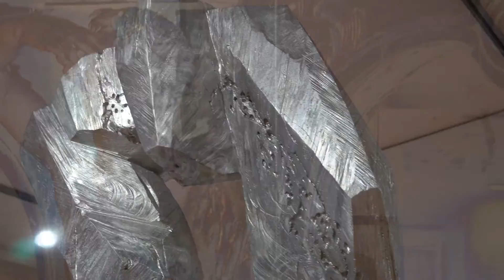MEWO Kunsthalle - Der Kreis - Ausstellungs Trailer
Der Kreis
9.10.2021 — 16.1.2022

MEWO Kunsthalle

Eine Ausstellung zum Jubiläum der Memminger Künstlervereinigung
Mit Arbeiten von: Peter Heel, Agnes Keil, Pit Kinzer, Klaus Kowohl, Diether Kunerth, Wolfgang Marschner, Joseph Mulzer, Dieter Rehm, Peter Rudolf, Dieter Schütz

Als Künstler*innenvereinigung ist „Der Kreis" eine Institution in Memmingen. Über viele Jahre hinweg bestimmte dieser weitgehend informelle Zusammenschluss von Künstlerinnen und Künstlern das Geschehen um die bildende Kunst in unserer Stadt. Es gab nie ein Vereinsstatut, aber immer eine gemeinsame Überzeugung: Kunst gehört in die Mitte der Gesellschaft. Wichtig war daher die häufige Präsentation der Arbeiten vor Publikum. Ebenso wichtig aber war das Gespräch, der Austausch unter den Kunstschaffenden, auch mit den benachbarten Disziplinen des Theaters, der Literatur und der Musik.
Die Mitglieder standen von Anfang an für ganz unterschiedliche künstlerische Positionen, und gerade deshalb boten die vielen Ausstellungen der Gruppe immer einen Blick auf die ganze Breite zeitgenössischen Kunstschaffens.

In dieser Ausstellung der MEWO Kunsthalle zeigen die Künstler*innen jeweils drei Arbeiten. Eine stammt aus der Zeit der ersten Ausstellung mit dem Kreis, eine ist ganz aktuell und eine stammt aus der Zeit dazwischen. So hoffen wir, die jeweilige künstlerische Entwicklung zu dokumentieren, gleichzeitig aber auch die Fülle an künstlerischem Schaffen in Memmingen und der umgebenden Region in den vergangenen Jahrzehnten abzubilden.